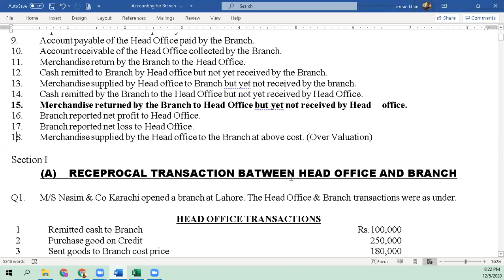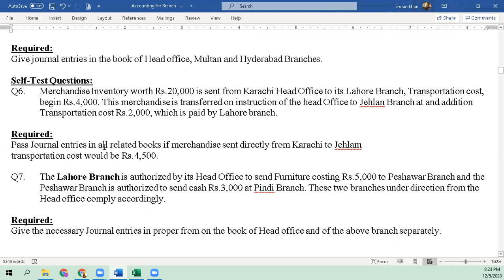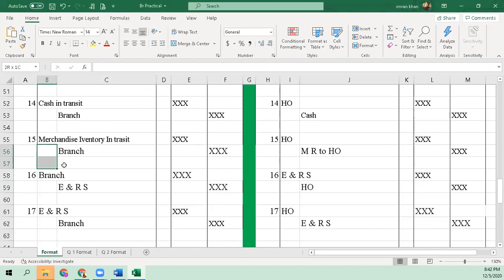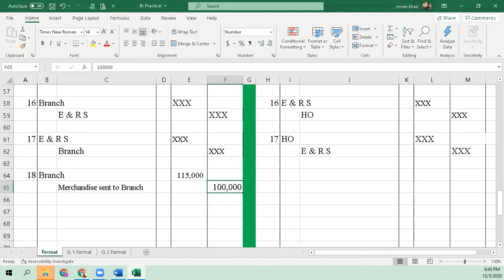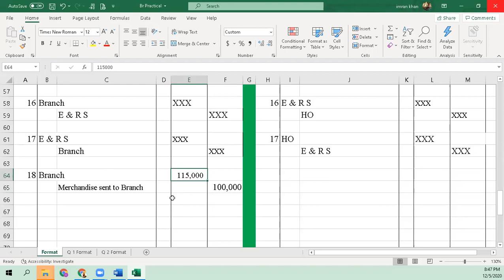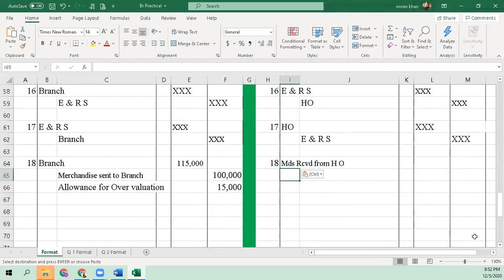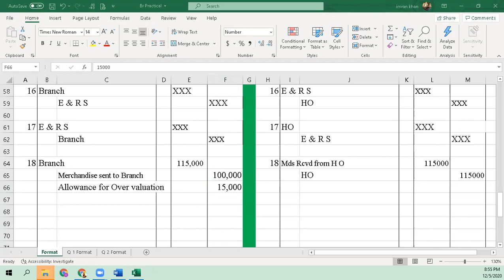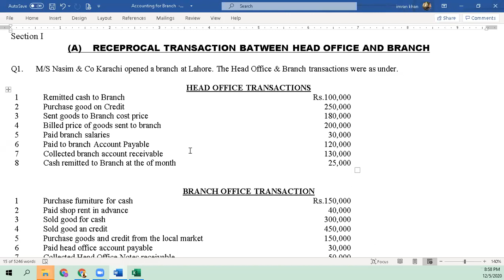B com part 2 05-Dec-B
Accounting for Branch